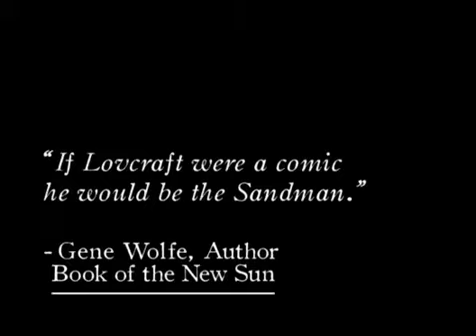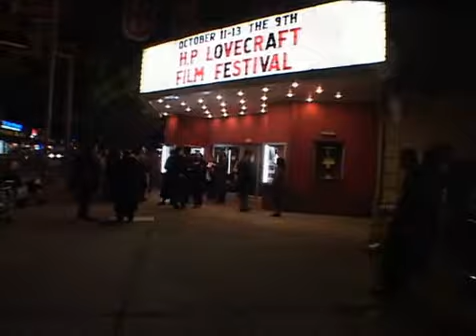The Eldritch Influence (2003) (H.P. Lovecraft) Part 5/8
The Life, Vision, and Phenomenon of H.P. Lovecraft